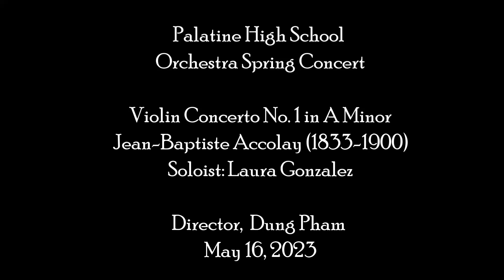Violin Concerto No. 1 in A Minor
Palatine High School Spring Orchestra Concert 2023
Jean Baptiste Accolay
Soloist Laura Gonzalez